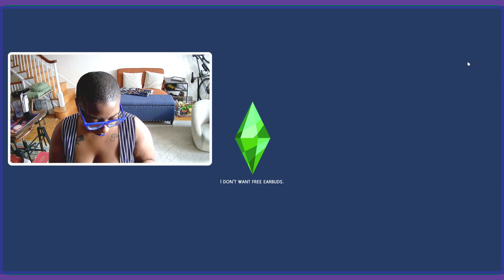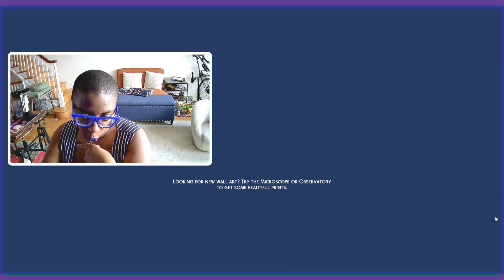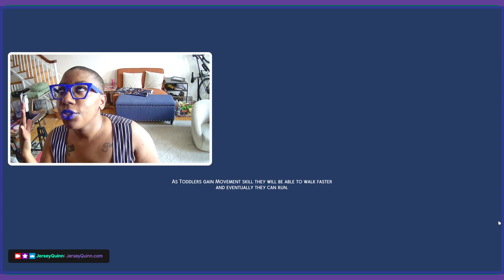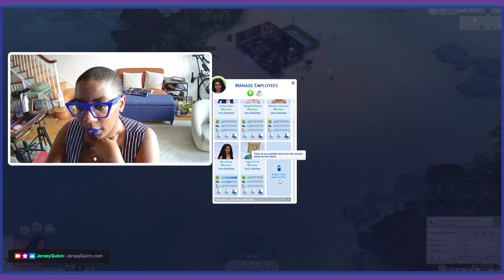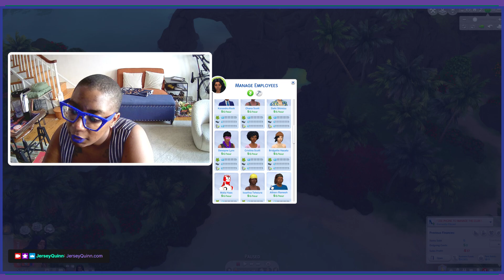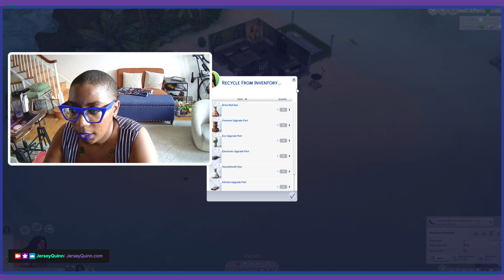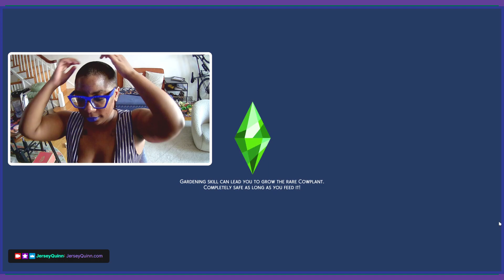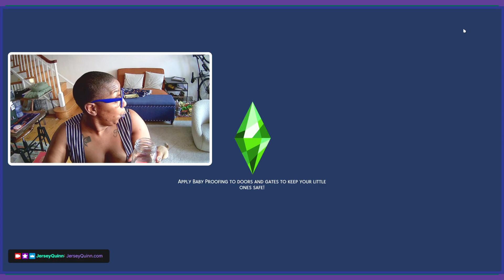hear ye! hear ye! ur ringmistress is queerly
find all of my content, weekly stream schedule, salacious pics, & merch! join me in my chaotic adventure by reading my blog, too or sharing it with a friend. listen to my favorite music.